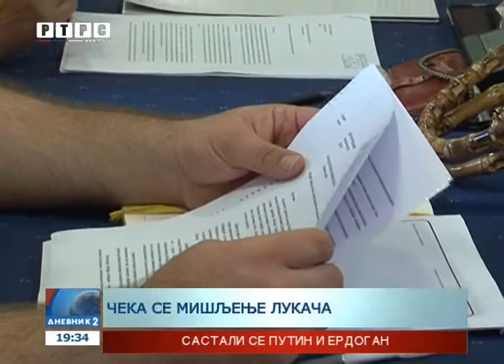Darko Ćulum predložen za direktora Policije Srpske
Kandidat za direktora Policije Republike Srpske Darko Ćulum dobio je jednoglasnu podršku Nezavisnog odbora Narodne skupštine Republike Srpske da bude imenovan na tu funkciju.